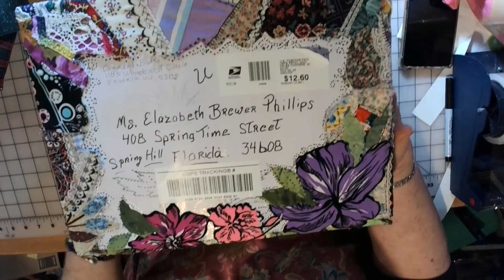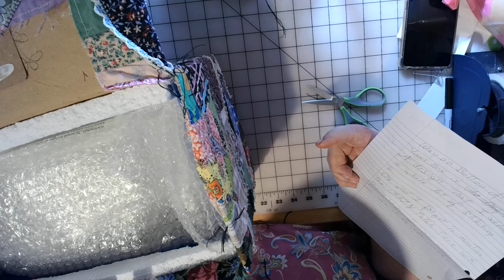HAPPY mail! THANK YOU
Greetings and Salutations to all you beautiful people.

My Wish List from Amazon

Would you be so kind to buy me a cuppa coffee, It was suggested to me to leave this tip jar open for anyone to just drop in a nickel or a dime if you feel lead to do it. If you REALLY feel lead, how about a quarter.

My Facebook page is "Scrappinlizzi Unicorns" We always love having new members to our awesome group. Sharing and caring.